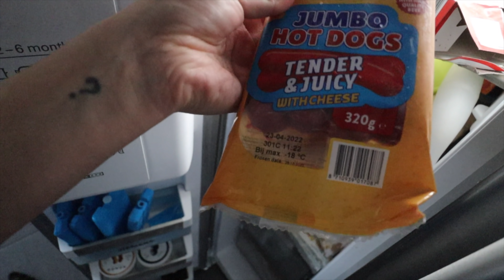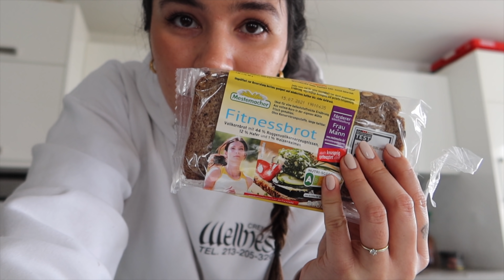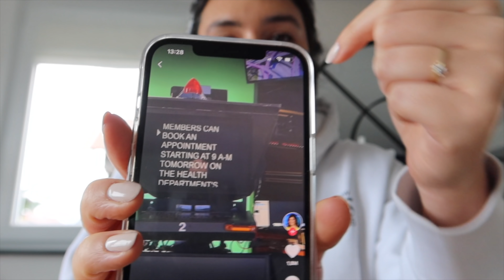SELBSTGESPRÄCHE & SCHRANK AUFBAUEN! | 12.03.2021 | ANKAT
*VLOG Kamera 2 Canon M50 ▷
*Objektiv Sony ▷
*Objektiv Canon ▷

WO IHR UNS NOCH FINDET?

▸POSTFACH:

Anna Maria
Postfach 1150
75305 Neuenbürg

Schnitt: Final Cut Pro X

IMPRESSUM

ANKAT
Vertreten durch:
AnKat GmbH
Registergericht: Amtsgericht Mannheim HRB 728605